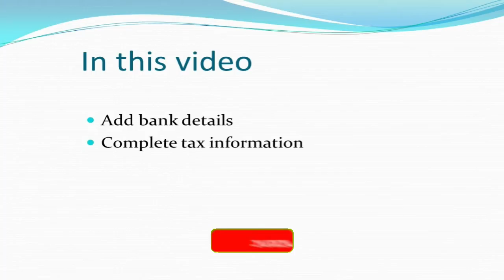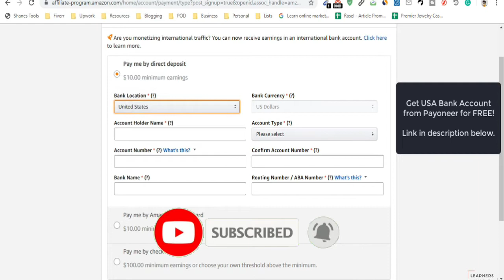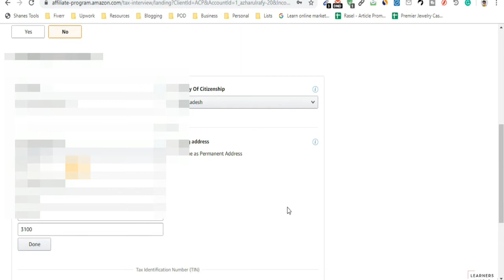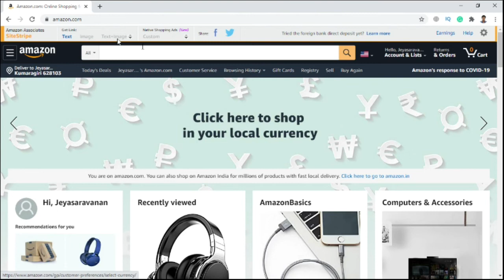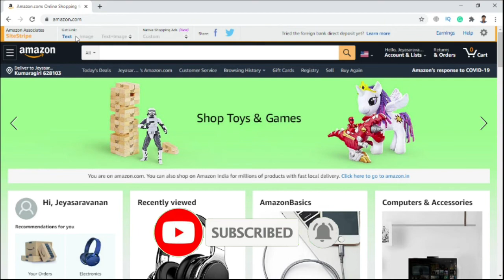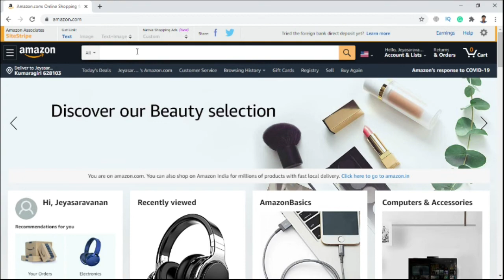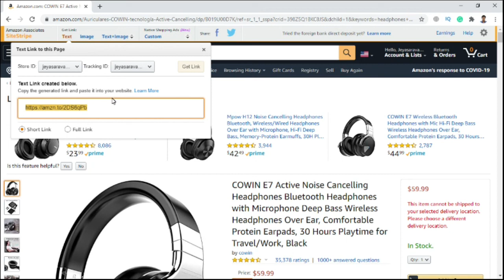Add Bank details and tax information Tamil | amazon affiliate| Financial Freedom Tamil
COMMAND

You can earn up to 10K dollars by this technique. Our upcoming videos will give you an idea to earn on Affiliate marketing.

Amazon.com associate

Hai there, I am here to guide you to achieve wealth in your life. I used to make tutorials for making money online by spending an hour a day. My resources are completely free to you.